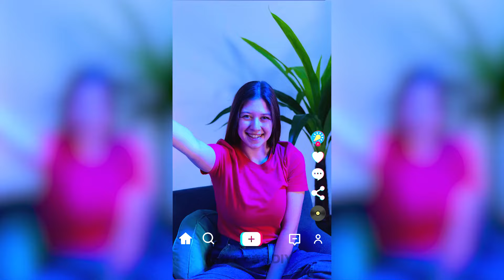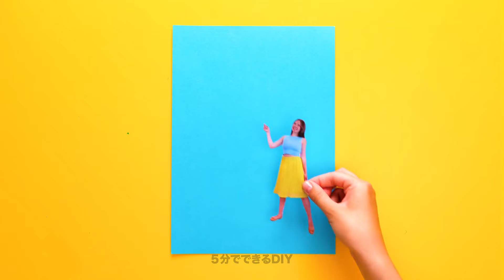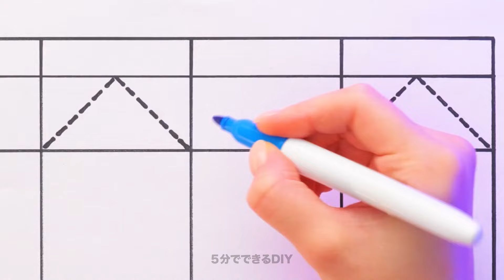かわいいバービードールのメイクオーバー＆クラフト 🎀✨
かわいらしいバービー人形のメイクオーバーに挑戦しよう！楽しくて簡単なクラフトで、あなたの人形をファッションアイコンに変身させましょう。🌟👗